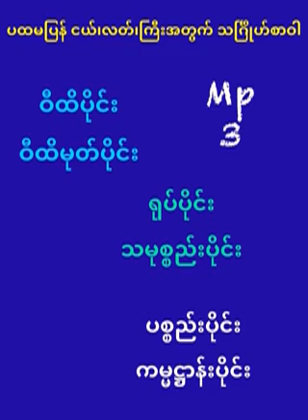ပထမပြန် ငယ်၊လတ်၊ကြီးအတွက် သင်္ဂြိုဟ်စာဝါ ကမ္မဋ္ဌာန်းပိုင်း (8)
မန္တလေမြို့၊မိုးကောင်းတိုက်၊ ဇယဝတီကျောင်း
ဆရာတော် ဘဒ္ဒန္တသုဇနာလင်္ကာရာဘိဝံသ
(သ.စ.အ.ဓမ္မာစရိယ..စေတိယင်္ဂဏ.ဝဋံသကာ)
ပို့ချတော်မူသော သင်္ဂြိုဟ်စာဝါ။

🍂ကမ္မဋ္ဌာန်းပိုင်း

မည်သည့်စာချဆရာတော်က ပို့ချမှန်းမသိ၍
ပို့ချသည့်ဆရာတော်ရဲ့ဘွဲ့ကို မထည့်ရခြင်းဖြစ်ပါသည်၊
အရှင်ဘုရားတို့သိလျင် commentမှာ ရေးပေးခဲ့ပါဘုရား။
စုဆည်းထားမိသော စာဝါများကို
ပညာပါရမီဖြည့်ဆည်းသောအားဖြင့်~
အရှင်ဆေကိန္ဒ(ပျော်ဘွယ်)
နံ့သာမြိုင်ဗိုလ်ကျောင်၊မန္တလေး။
ပြန်လည်မျှဝေပါသည်။